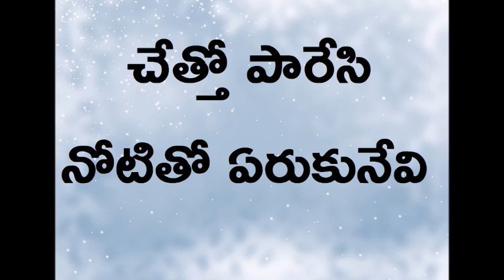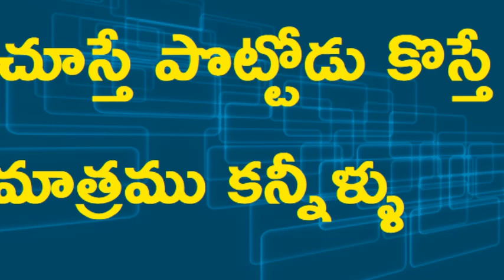పొడుపు కథలు || Podupu Kathalu in Telugu || MCD